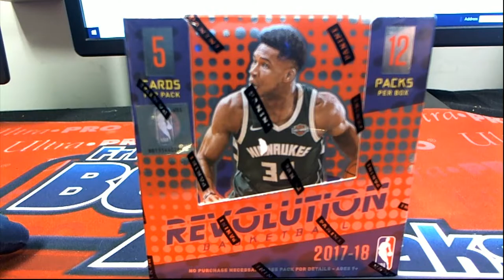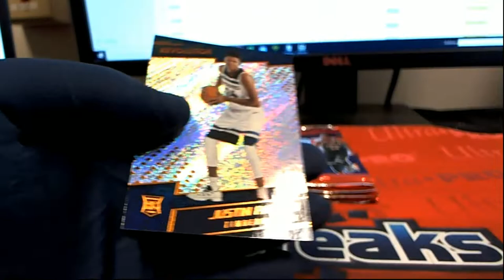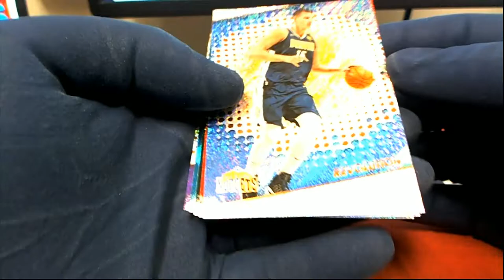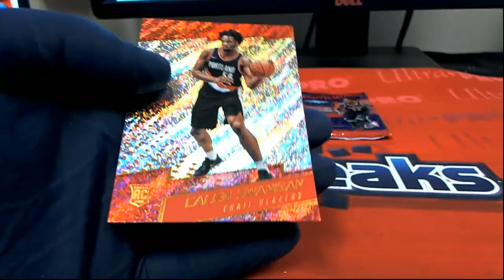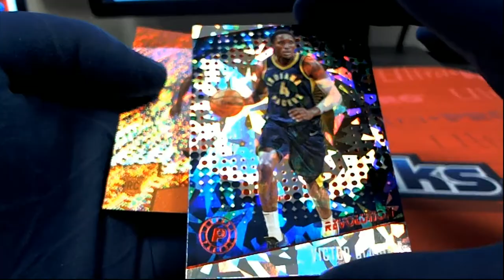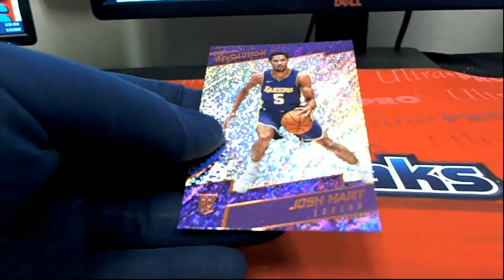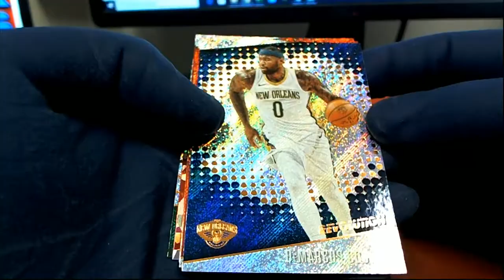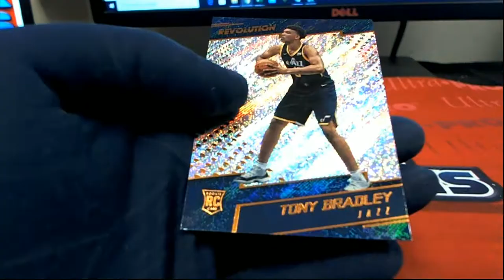2017 18 Panini Revolution Basketball Chinese New Year ID 1718CHINESENEW127 FOR TROY B